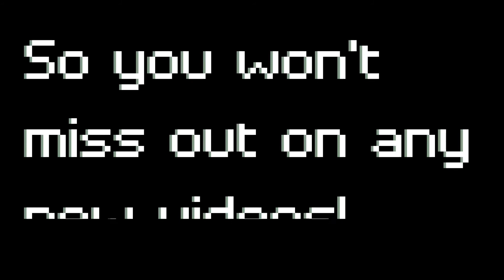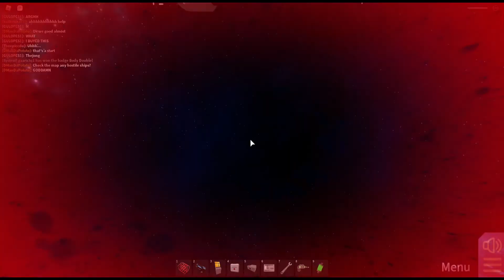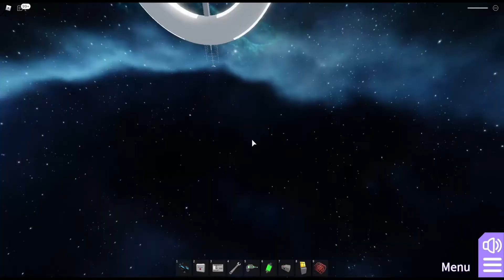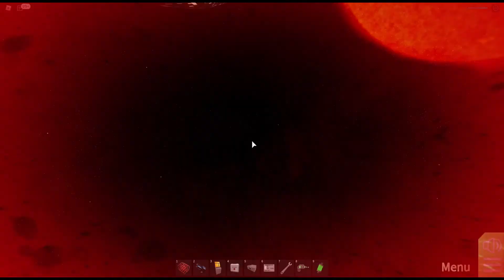Spaceship Shenanigans | Roblox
In today's video, Tilinux7 and Megalozach will be causing so many problems in Innovation Inc. Spaceship on Roblox